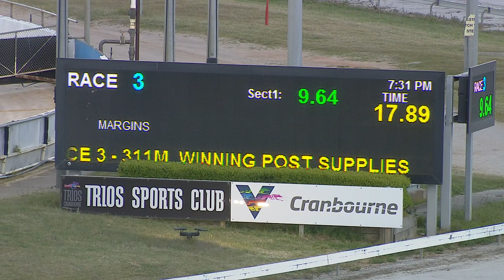CRN WED 28 OCT 20 R3